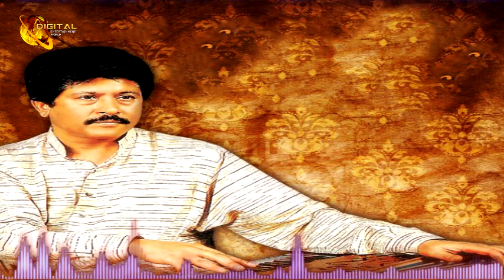Asan Uff Na Kiti | Audio-Visual | Popular | Attaullah Khan Esakhelvi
Asan Uff Na Kiti | Audio-Visual | Superhit | Attaullah Khan Esakhelvi